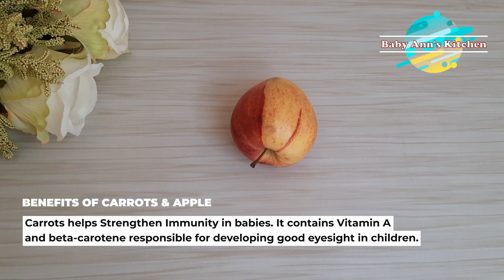Baby Food || Apple Carrot Puree || High Vitamin A Baby food recipe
Ingredients
Apple
Carrot

Benefits of Carrots & Apple
Carrots help Strengthen Immunity in babies. It contains Vitamin A and beta-carotene responsible for developing good eyesight in children.

Apple contains lots of fiber, vitamin C, vitamin B6, and antioxidants which help a growing baby thrive.

Process
Wash both Carrot and Apple thoroughly before use.
Peel them and slice them into smaller pieces
Add Both in a saucepan and steam for about 5minutes
Allow to cool together with the stock and blend it smoothly